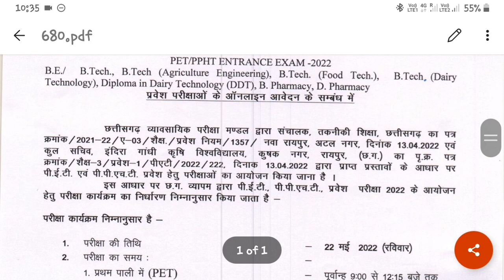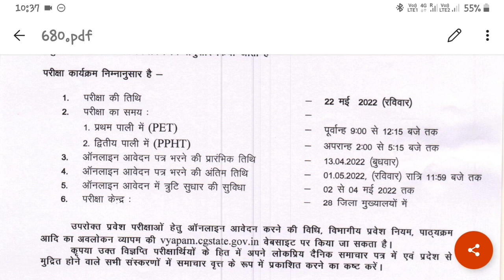PET / PPHT 2022 : रजिस्ट्रेशन शुरू , जानिए कब है लास्ट डेट | Cgvyapam | Agri master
In this video I have explained about cg ppht 2022 exam date

Cg ppht 2022 exam date
Cg ppht latest news
B pharma in chhattisgarh
D pharma in chhattisgarh
cg pet 2022 exam date
cg pet latest news 2022
cgvyapam latest news